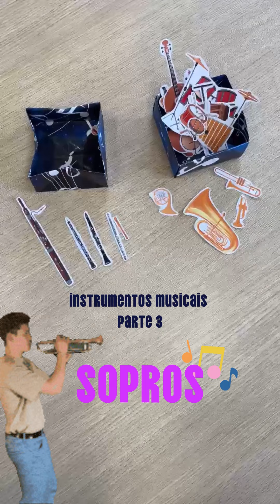Sopros 🎺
Veio aí a PARTE 3! Sabem a resposta do desafio? Comentem aqui embaixo junto com as sugestões para a parte 4 🌟